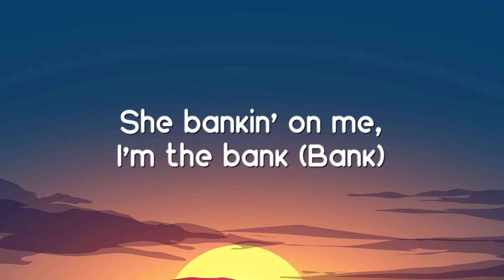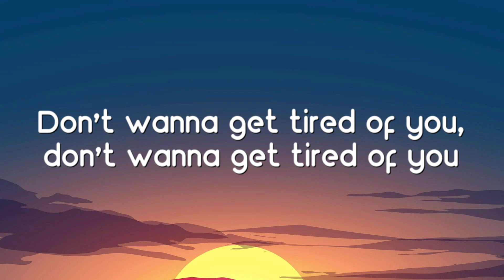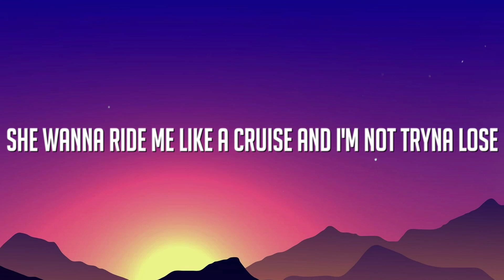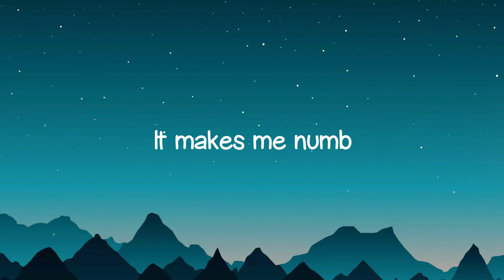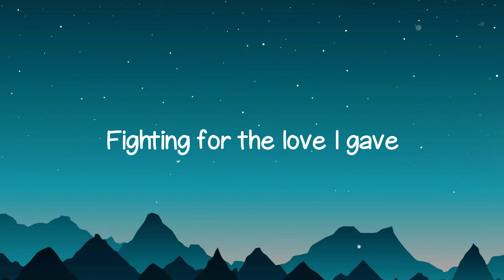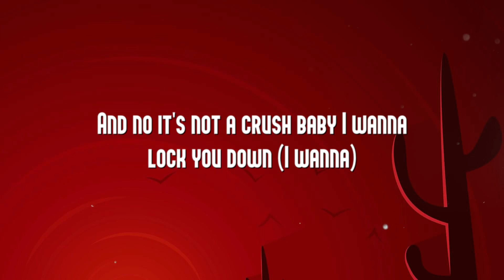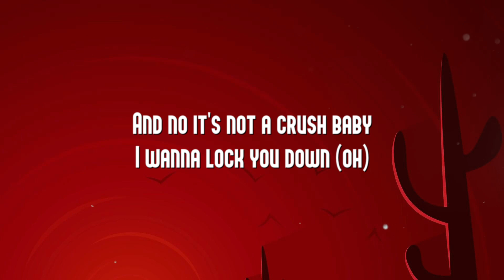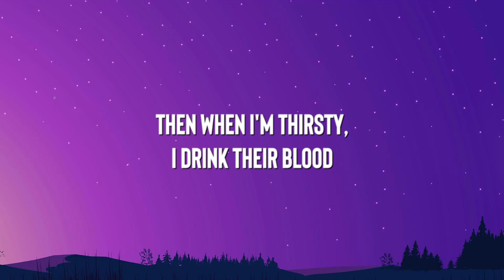Banking On Me - Gunna (Lyrics Version) 🍦